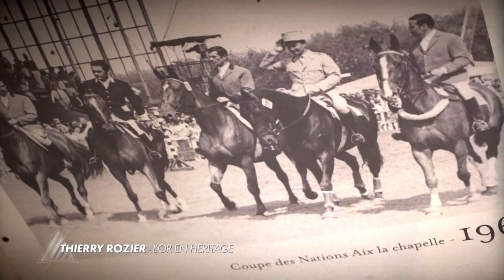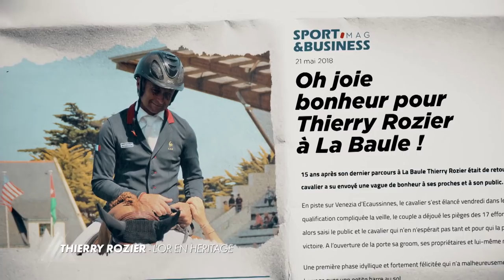Thierry Rozier, l’or en héritage // Longines Masters de Paris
A l'occasion du Salon du Cheval et des Longines Masters de Paris, je suis  allé a la rencontre d’une famille mythique de l’équitation : Les Rozier, et plus particulièrement de Thierry. Dans la famille Rozier, vous avez le Père, Marcel, champion Olympique en 1976, vous avez le fils, Philippe, champion Olympique en 2016, et l’autre Fils, thierry.
Pendant 52 ans, il s'est tenu a l'écart des grandes compétitions. Trop de pression liée à son nom. Il y a deux ans, il a eu un déclic, il s’est dit “moi aussi je peux gagner les jeux olympiques”. Ce serait la première fois dans l’histoire que 3 membres d'une même famille remportent une médaille olympique. Un témoignage rare, une confession émouvante, et un modèle de renaissance sportive. Avec en prime, la participation de Guillaume Canet.